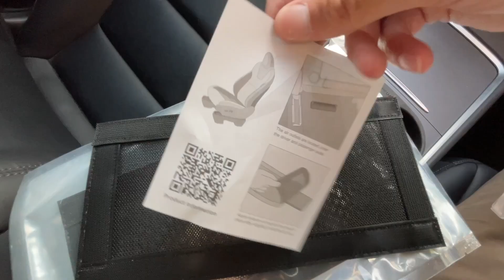J’ai grillé ma TESLA… 2 fois ! Protection, conseils et bricolage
⚡🚙💰 Bons plans TESLA GEEK (ci-dessous ⬇)
Faut-il installer des grilles de protection sous les sièges avant et sous le capot des model 3 et Y?
Pourquoi Tesla semble ne rien avoir prévu à ce sujet ?
Je vous explique mes choix et vous présente des grilles de protection
00:00 J’ai grillé ma tesla
02:42 Grille sous sièges avant
04:03 Grille Jowua
07:20 Grille sous capot
10:37 Bricolage grille
11:22 Synthèse